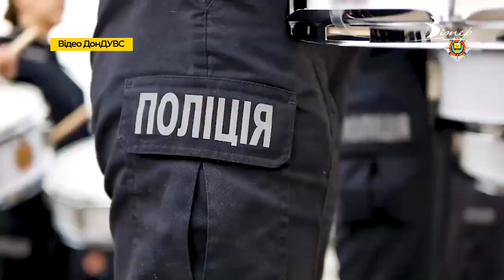ГУРТ БАРАБАНЩИЦЬ з МАРІУПОЛЯ релокував до Кропивницького Донецький університет МВС | телеканал Вітер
Дівочий ансамбль барабанщиць – візитна картка Донецького державного університету внутрішніх справ, який у 2022 році релокувався з Маріуполя до Кропивницького. На одній з репетицій ансамблю курсанток-барабанщиць побували наші журналісти. Подробиці - у відео.